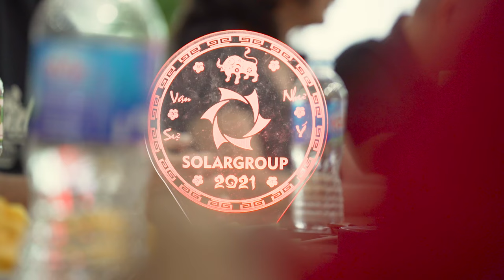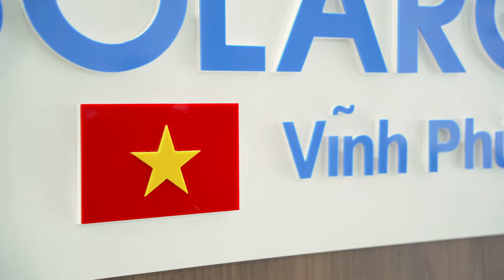Un deuxième bureau SOLARGROUP a été ouvert au Vietnam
La délégation de SOLARGROUP, dans le cadre de son voyage d'affaires au Vietnam, s'est rendue dans ce nouveau bureau récemment ouvert.

Vous pouvez voir les détails de la visite de ce bureau dans une vidéo en cliquant sur ce lien.

Ce bureau de représentation physique a été ouvert dans la ville de Vinh Phuc à l'initiative des principaux partenaires au Vietnam, une ouverture qu'ils ont accélérée après avoir assisté à la conférence SOLARGROUP à Moscou, en août 2022.

Il s'agit déjà du deuxième bureau de la société au Vietnam. Le premier a ouvert ses portes au printemps 2020, étant ainsi devenu le premier bureau physique de la société en dehors de la Russie également. Les partenaires au Vietnam prévoient d'ouvrir plus de 50 bureaux dans leur pays à l'avenir, car ils voient l'efficacité de leur travail. Cependant, le Vietnam occupe la deuxième place dans le monde en termes d'investissement dans le projet et la troisième place en termes de nombre d'investisseurs.

Dans ces bureaux, des réunions sont organisées pour les investisseurs et les partenaires, permettant de recevoir les dernières informations sur le projet, d'obtenir des réponses aux questions et de discuter avec des personnes partageant les mêmes idées. Selon les partenaires vietnamiens, les bureaux physiques contribuent, de même que les représentations nationales ouvertes dans les pays, à constituer des équipes solides de partenaires actifs et intéressés par le succès du projet.

Adresses des bureaux de SOLARGROUP au Vietnam

Hanoï : 19 P. NGUYỄN THỊ DUỆ, YÊN HOÀ, CẦU GIẤY.

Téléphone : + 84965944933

Vinh Phuc : Lê Văn Lương - Khu đô thị Vạn Cát - P. Tích Sơn - TP. Vĩnh Yên - Vĩnh Phúc.

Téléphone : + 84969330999